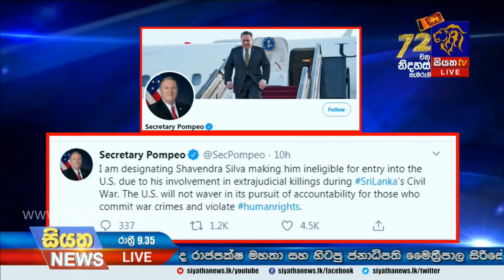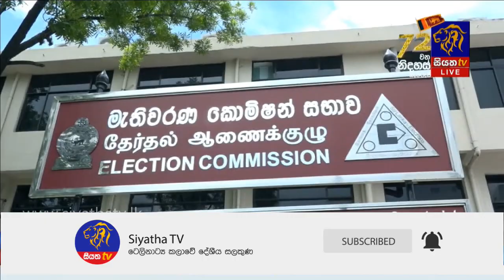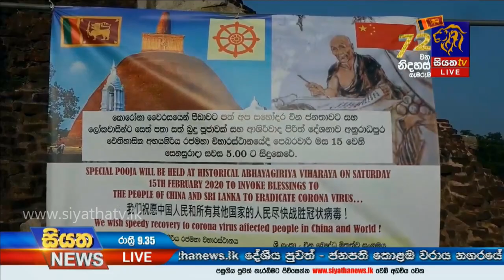Siyatha News | 09.35 PM | 16 – 02 – 2020